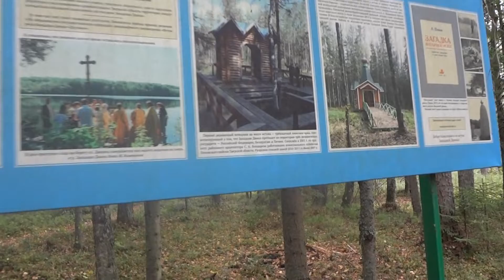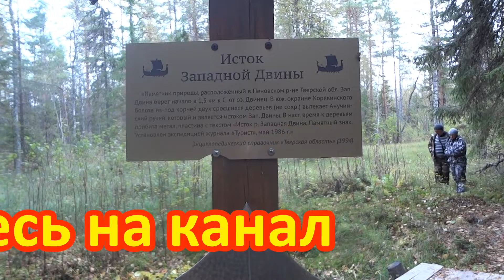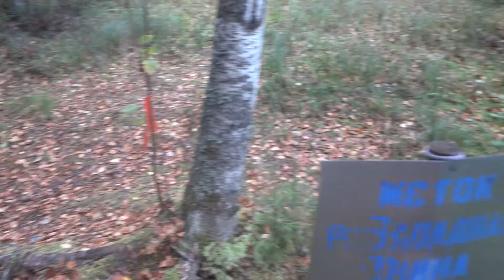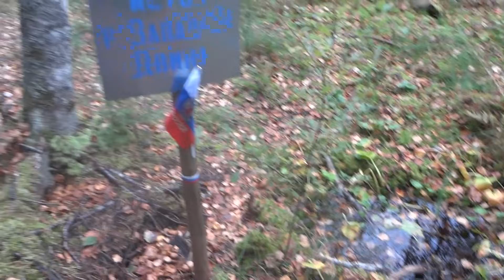ИСТОК реки ЗАПАДНАЯ ДВИНА , поездка в лес на исток Западной Двины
Поездка на исток реки Западная Двина получилась спонтанно, ехали с рыбалки и решили заехать полюбоваться лесной красотой.
        Место действующего истока было определено в 1986 году экспедицией журнала «Турист». Экспедиция установила, что Западная Двина берёт начало из верхового водораздельного болота Пьянишник на высоте 233 м над уровнем моря. Этот самый протяжённый из местных ручьёв под названием Анучинский и является началом Западной Двины.
       В русле Анучинского ручья, на двух сросшихся стволами деревьях была укреплена металлическая пластина с надписью «Исток Западной Двины. Памятный знак установлен экспедицией журнала „Турист“. Май 1986 г.» В 1993 году исток Западной Двины был объявлен тверскими законодательными органами памятником природы, и на его территории образован государственный природный заказник регионального значения «Исток реки Западная Двина — Даугава»

Каждый рыбак задается вопросом, как  привязать крючок, поводок , вертлюжок и другие снасти на рыбалке? На моем канале очень много разных видео про узлы для рыбалки.
          Посмотрев мои видео каждый рыбак сможет научиться различным рыболовным узлам и сможет правильно привязать крючок или связать леску с плетеным шнуром.